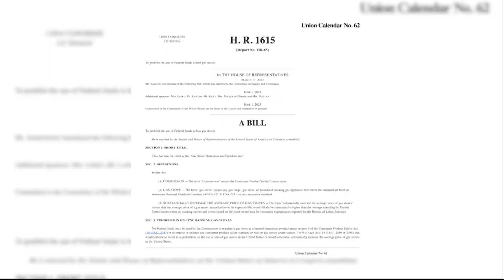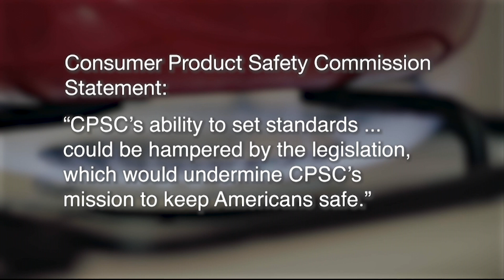Stove Freedom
The House votes on a pair of GOP-backed bills that would prohibit federal agencies from outlawing gas stoves - measures that one Democrat bluntly called BS, noting that agencies have denied having any such plans. Rep. Debbie Lesko, R-Peoria, a lead sponsor of one of the bills. (Video by Liam Coates/Cronkite News)